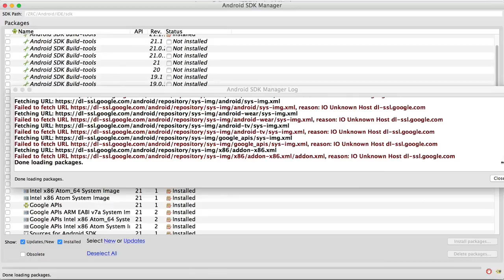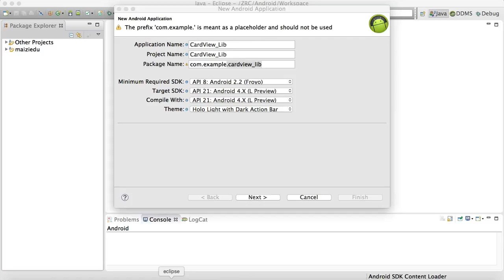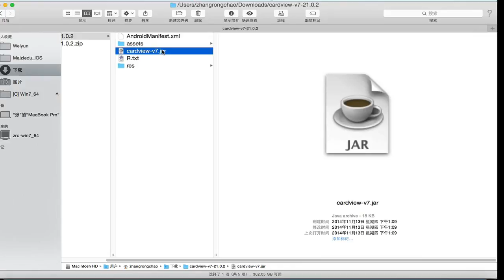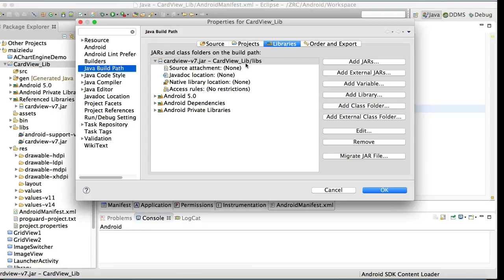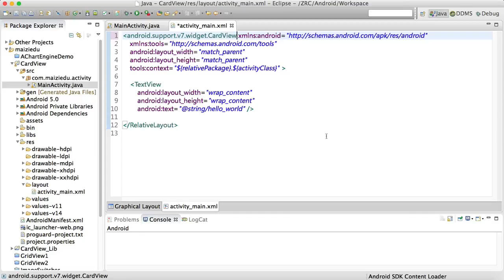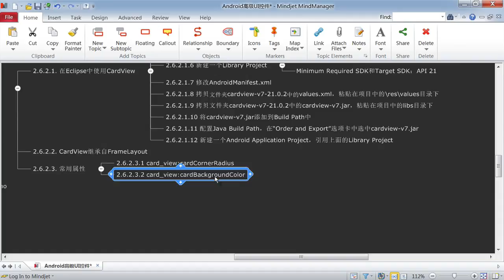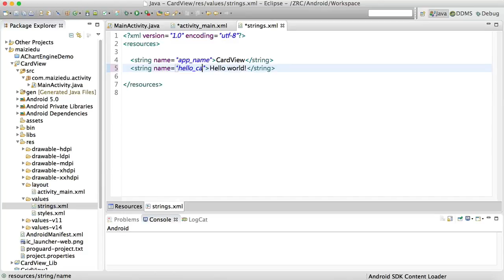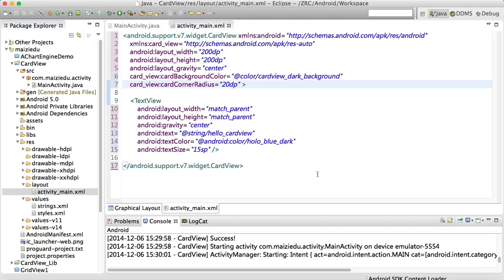Android 高级Ui11 10 使用Android5 0新增的系统控件CardView实现卡片效果